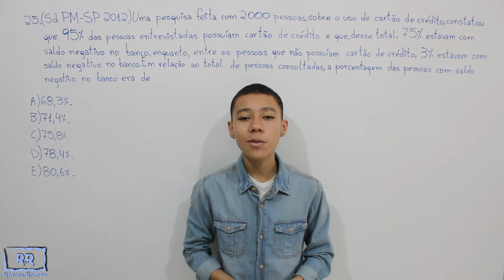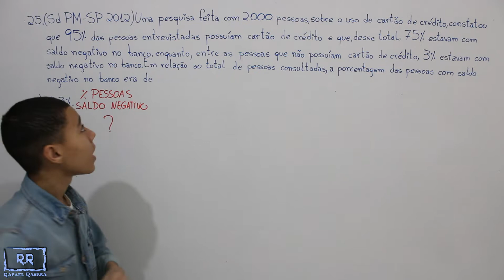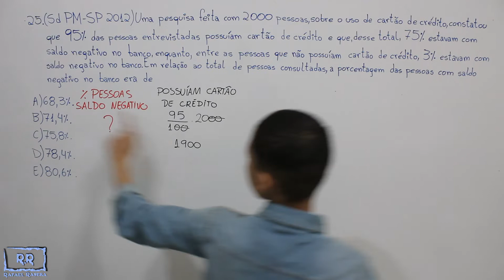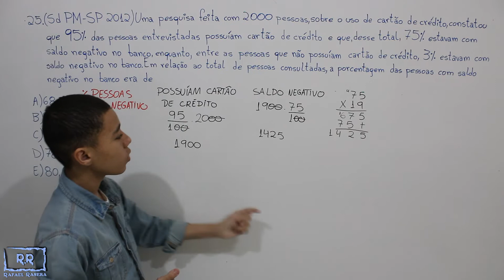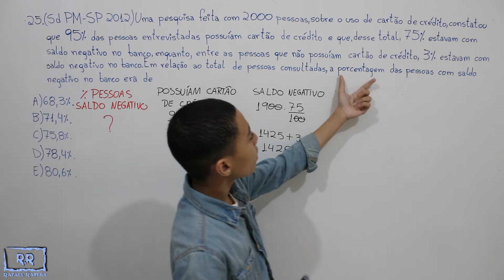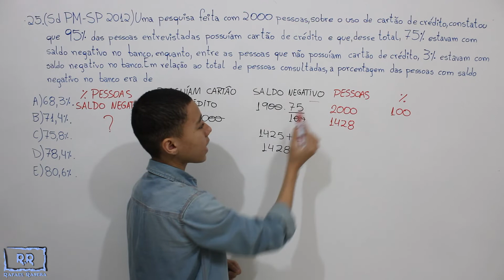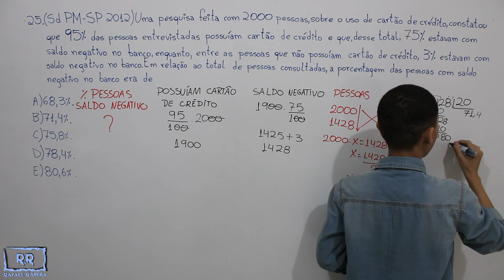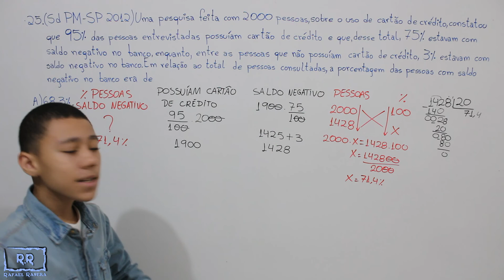Sd PM - SP 2012 Questão 25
Uma pesquisa feita com 2 000 pessoas, sobre o uso de cartão
de crédito, constatou que 95% das pessoas entrevistadas
possuíam cartão de crédito e que, desse total, 75% estavam
com saldo negativo no banco, enquanto, entre as pessoas
que não possuíam cartão de crédito, 3% estavam com saldo
negativo no banco.
Em relação ao total de pessoas consultadas, a porcentagem
das pessoas com saldo negativo no banco era de